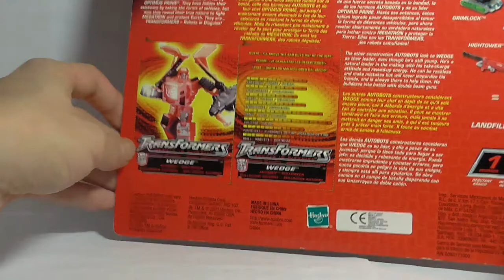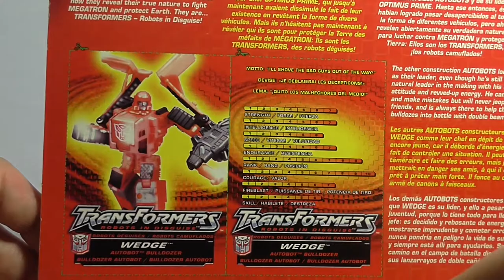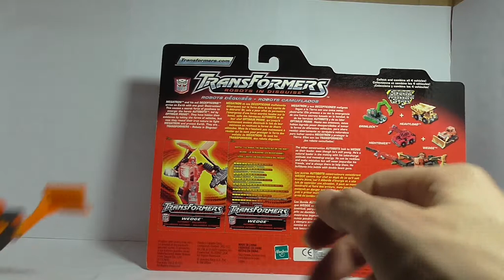Transformers - RID - Robots in Disguise - Wedge - FULL HD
Transformers - RID - Robots in Disguise - Wedge